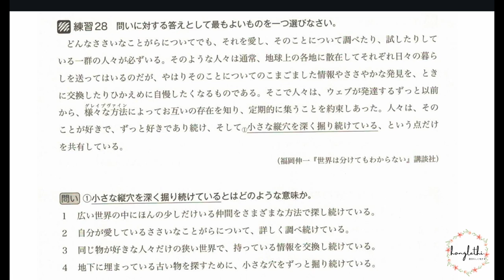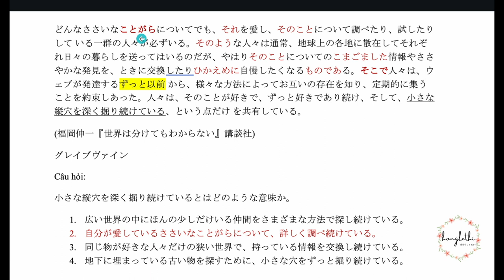BÀI 33| ĐỌC HIỂU N1_ SHINKANZEN MASTER | LIÊN KẾT CÂU VÀ Ý TRONG BÀI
SHINKANZEN MASTER DOKKAI là một trong những trình ĐỌC HIỂU N1 mà hầu như ai cũng đều phải học qua. Các bài đọc hiểu N1 trong cuốn giáo trình SHINKANZEN MASTER DOKKAI này có độ liên kết câu và ý tứ khá chặt chẽ. Bạn sẽ luôn tìm thấy rất nhiều thứ có thể học được từ cuốn giào trình này.
Hãy cùng mình liên kết câu và phân tích ý trong một bài đọc hiểu N1_ trích dẫn từ cuốn sách shinkanzen master dokkai N1 này nhé.

Ebook Sổ tay đọc dịch